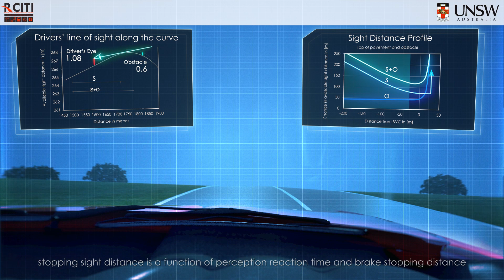Vertical Alignment: Vertical curves and stopping sight distance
This video describes the variation in sight distance as vehicles travel on vertical curves in a road design. Roads must be designed to ensure that motorists have adequate sight distance to stop safely in the presence of a hazard.